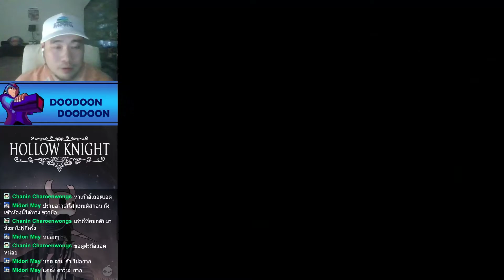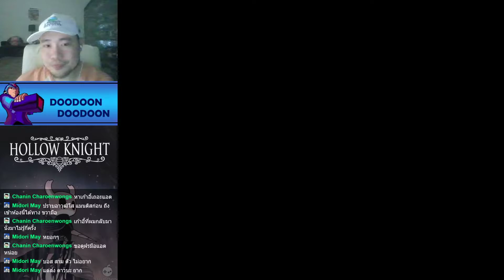[Hollow Knight - Blind] Live ครั้งที่ 6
Send your stage here
ส่งด่าน Mega Maker มาทางเฟสบุคได้ครับที่โพสนี้เลย